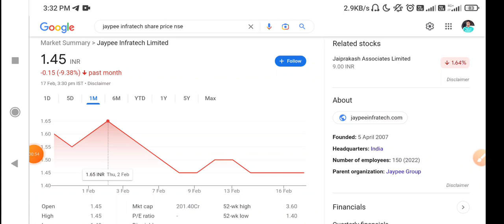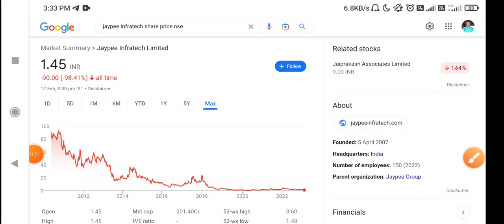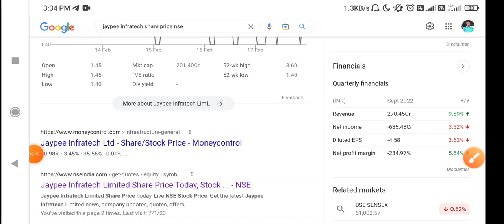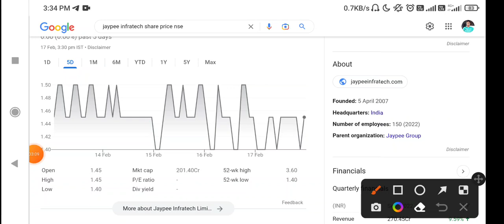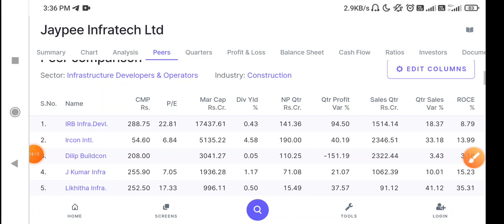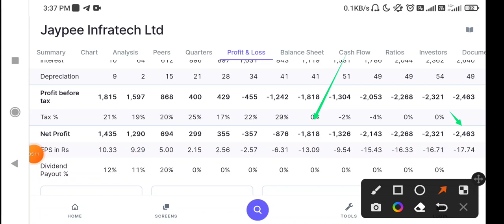jaypee infratech latest news. jaypee infratech share. jaypee infra latest news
once consult with your financial advisor or do your own

research. The channel would not be responsible for

any financial gain as well as for losses. I am not SEBI

registered.

Penny Stocks